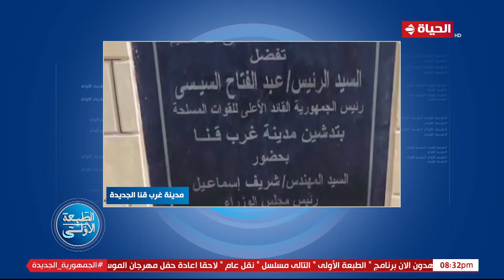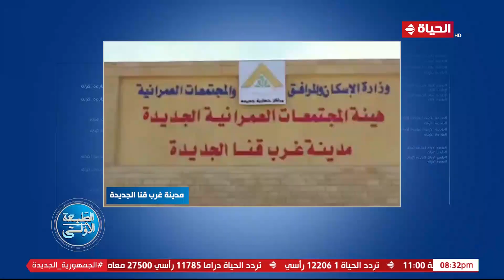الطبعة الأولى - مدينة غرب قنا الجديدة.. صناعة الأمل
"برنامج ""الطبعة الأولى""، من تقديم الكاتب الكبير أحمد المسلماني، يذاع أسبوعيًا من السبت إلى الأربعاء في تمام الساعة الثامنة والنصف مساء، ويسلط الضوء على أبرز الأخبار المحلية والعالمية التي تستعرضها الصحف المصرية ونجاحات الدولة المصرية وأبرز المبادرات.